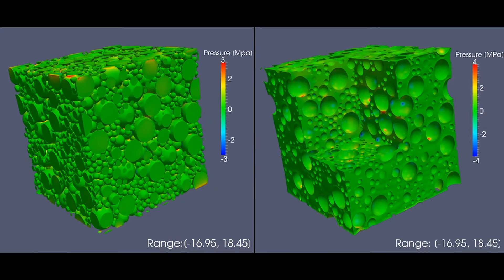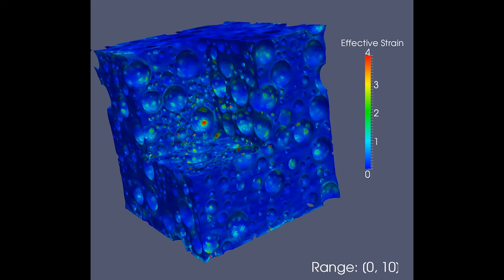Advancing Research: Computational and Data Science and Engineering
Within the University of Notre Dame’s College of Engineering, researchers are focusing on developing tools that can advance deep understanding of research problems through high performance multi physics and multi scale predictive computations. By utilizing the University’s state-of-the-art facilities, combined with multidisciplinary expertise, Notre Dame researchers in the areas of Computational and Data Science and Engineering are taking on the grand challenges that require massive amounts of data and computation in order to foster innovation and find solutions.